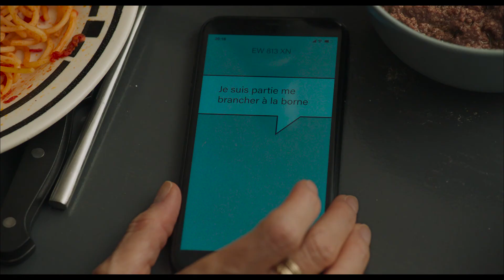LES 2 ALFRED (Bannde annonce)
Directed by Bruno Podalydès

Alexandre, chômeur déclassé, a deux mois pour prouver à sa femme qu'il peut s'occuper de ses deux jeunes enfants et être autonome financièrement.
Problème: The Box, la start-up très friendly qui veut l'embaucher à l'essai a pour dogme : « Pas d'enfant! », et Séverine, sa future supérieure, est une « tueuse » au caractère éruptif. Pour obtenir ce poste, Alexandre doit donc mentir… La rencontre avec Arcimboldo, « entrepreneur de lui-même » et roi des petits boulots sur applis, aidera-t-elle cet homme vaillant et déboussolé à surmonter tous ces défis?

Distributed by Xenix Film GmbH 2020